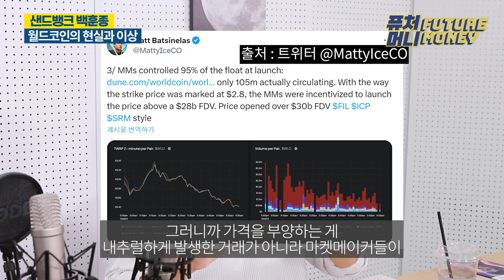AI 인공지능에 인간이 위기다? 월드코인의 생각에 반대합니다 l 토큰 생태계부터 걱정되는 월드코인 백서 l 희망은 비트코인에 있다 (백훈종 3부)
출연 백훈종 샌드뱅크 COO

7월25일 야침차게 론칭한 샘 올트먼의 월드코인
챗GPT로 세상을 놀래킨 그의 코인 프로젝트는 어떤 걸까.
AI로 인한 인간의 위기를 극복한다는 콘셉트를
백훈종 샌드뱅크 COO는 어떻게 생각할까요.
비트코인과 비교한다면 어떨까요?
퓨처머니 백훈종 3부에서 만나보세요

00:00 오프닝, 월드코인이란
02:30 AI 시대, 디스토피아인가?
15:24 월드코인은 왜 만들었는가
17:59 월드코인 백서를 보니..
30:01 월드코인과 비트코인